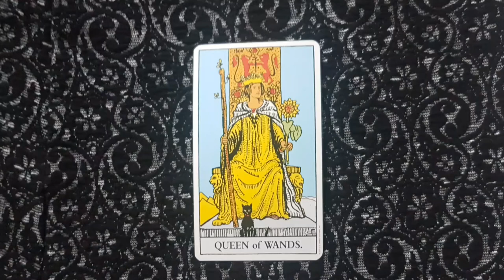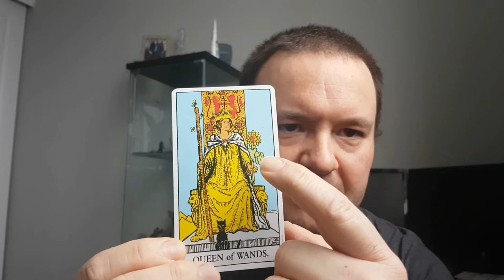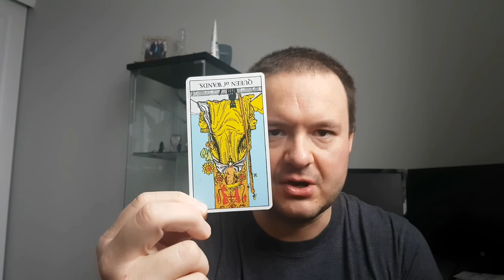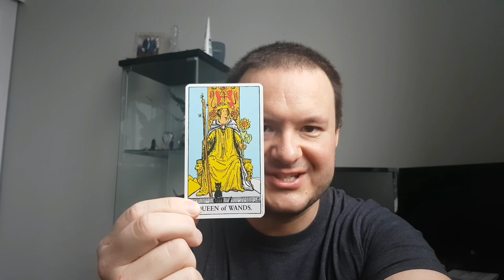The Queen of Wands - From the Rider-Waite Tarot Deck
This video outlines the general characteristics of the Queen of Wands tarot card from the Rider-Waite deck. Upright meanings are being the life of the party, social grace, warmth, suniness. Reversed meanings include being domineering, bossy, selfish and arrogant.